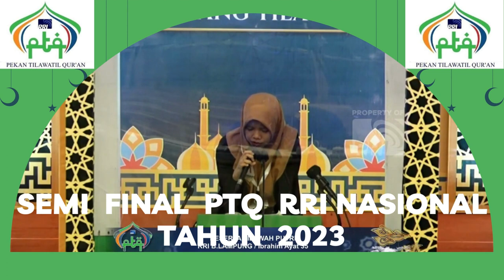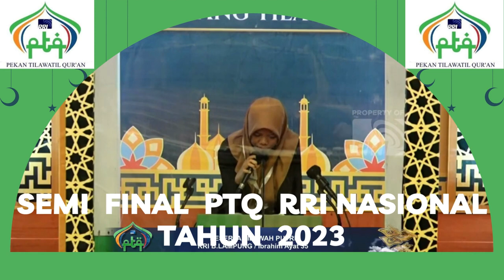BABAK SEMI FINAL // PTQ RRI NASIONAL KE - 53 // KENDARI // 2023